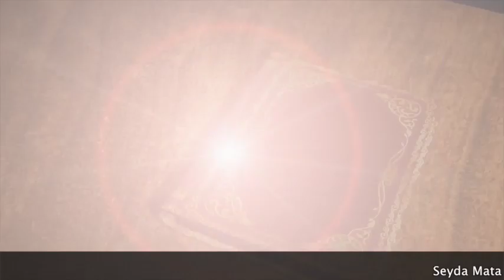Wadial Gamou Médina BAYE avec ZEYDA MATA BAYE /TAALIF bou nekh té daw yaram/Happyniass TV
ZEYDA MATA BAYE /Happyniass TV